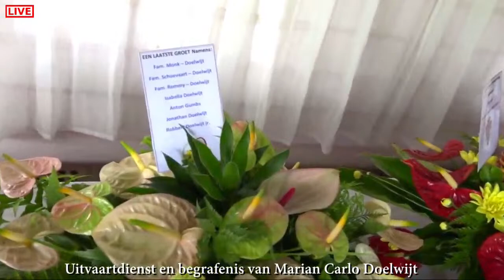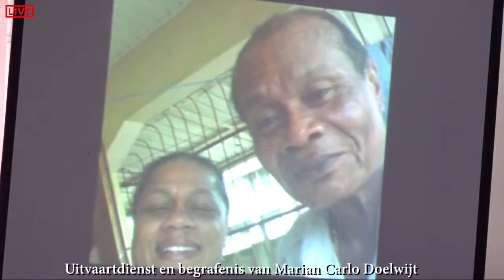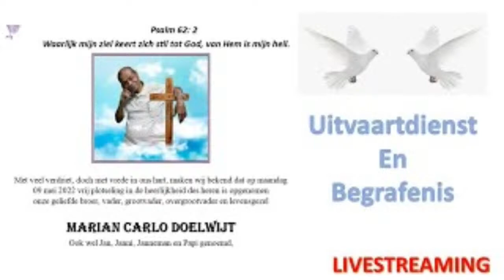Uitvaartdienst en begrafenis van Marian Carlo Doelwijt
LIVESTREAMING : Uitvaartdienst en begrafenis van Marian Carlo Doelwijt